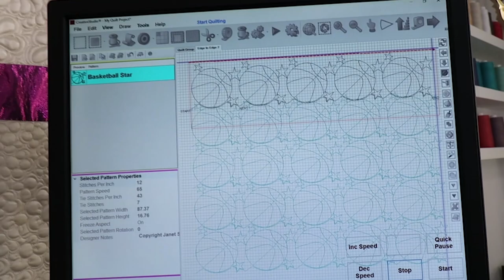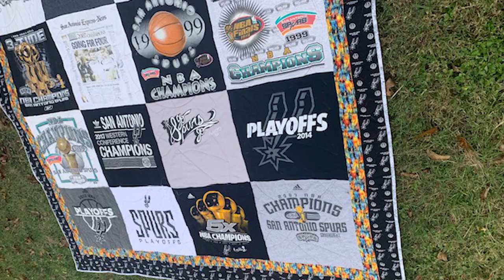Quilting T shirt quilt that has no interfacing?// Longarm Quilting Work Day